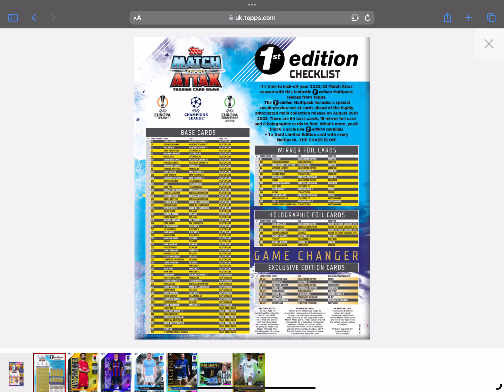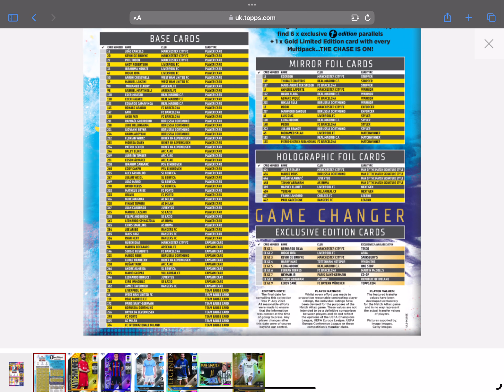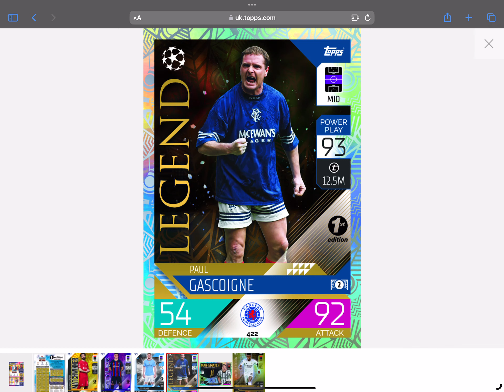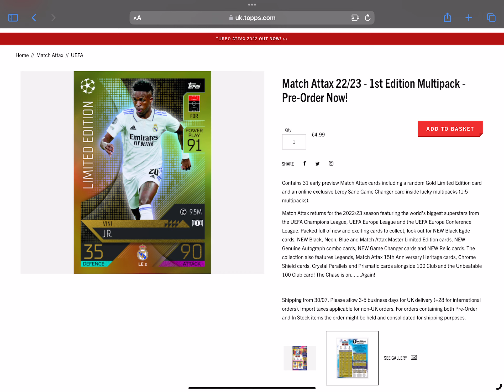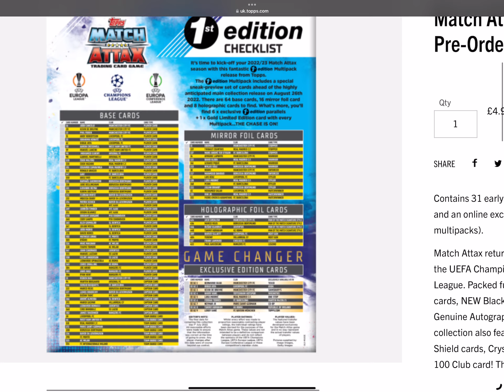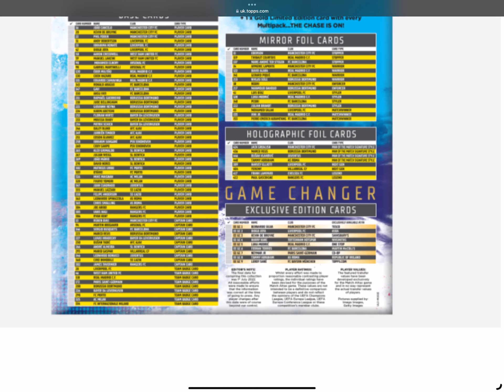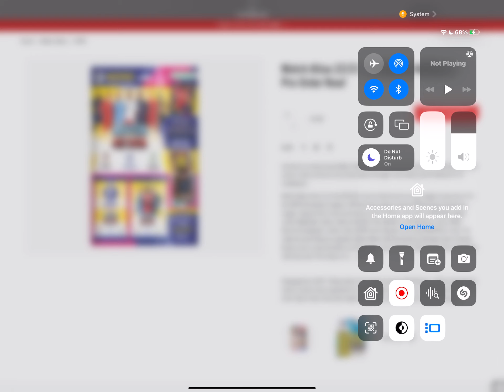Match Attax 22/23 - 1st Edition Multipack DEEPDIVE plus where to get!